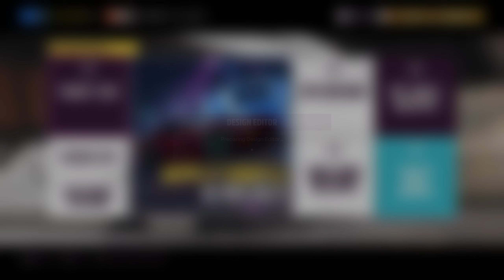Rebuilding Ford Raptor F-150 - Forza Horizon 5 - Logitech G29 - Steering Wheel Gameplay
Rebuilding Ford F-150 - Forza Horizon 5 - Logitech G29 + Shifter Gameplay

Rebuilding an abandoned Ford F-150 in Forza Horizon 5, driven with Logitech G29. Let me know what you would like to see next.
Car/Vehicle :  Ford F-150
Steering Wheel :  Logitech G29 + Shifter
Game : Forza Horizon 5
Processor : Intel i9- 9700k
GPU : NVIDIA GTX 1660 SUPER
RAM : Corsair 16GB DDR5  (3200Mhz)